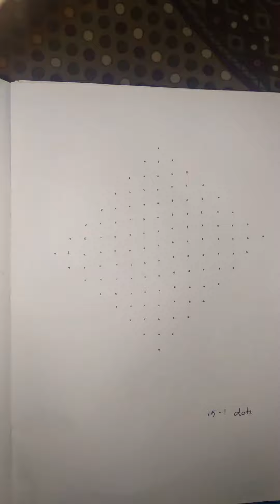Simple chikku kolam, margazhi special kolam, pandaga nela muggulu